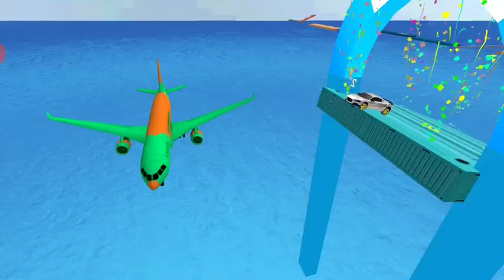Car Ultimate Ramp Driving Game Hd Android Game Full HD Gameplay Car Racing Game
A Game Channel : Android Ios gaming channel, about IOS and Android Games, Gameplay Video, Car Game, , Motor Game, Truck Game Walkthrough and much more Here !